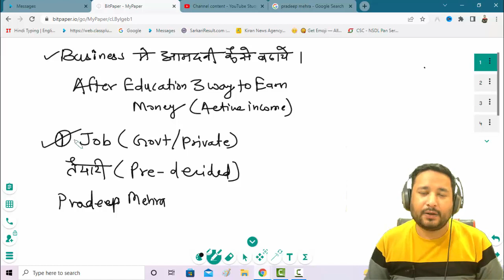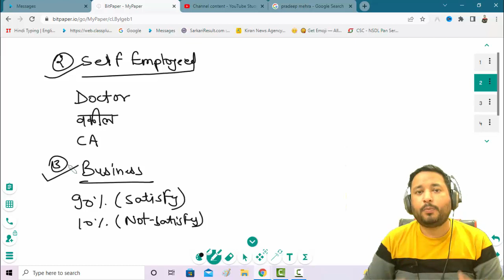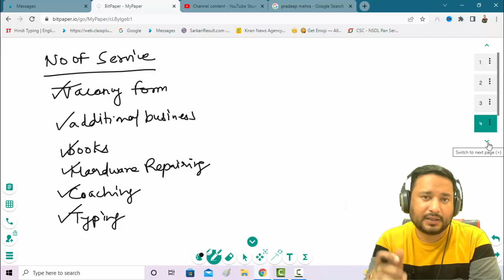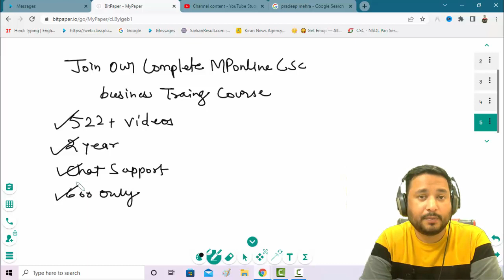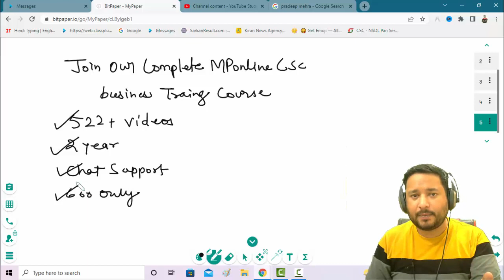आमदनी कैसे बढ़ेगी | MPOnline CSC Business Income Growth Kaise Kare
mponline ki shop kaise khole,
mponline vs csc,
mponline limited,
mponline photo signature format,
mponline and csc training,
mponline commission list,
mponline me login kaise kare,
mponline se income certificate kaise banaye,
mponline agreement,
mponline anubandh prakriya,
csc registration,
csc id,
csc apply,
csc account kaise banaye,
csc all services,